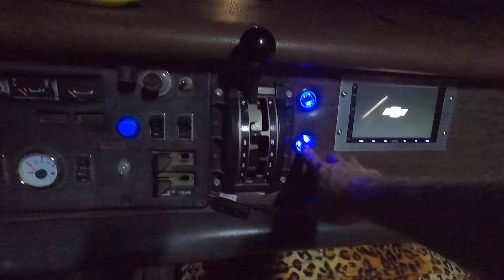Champion Cooling Systems Car Show 2023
TampaPerformance.com  Used Discout Code: BurnDwon
Stickers @socalstickerkingz on Instagram
@kpfabandtune on Instagram